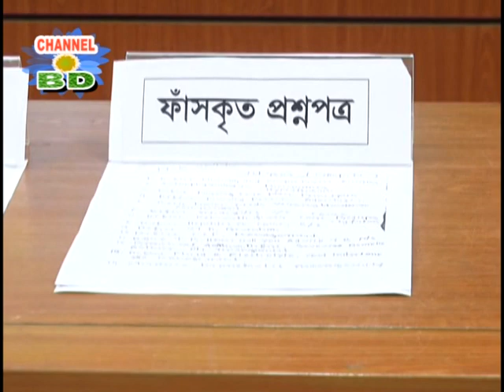প্রশ্নফাঁসের মূলহোতা কলেজের অধ্যক্ষ ! নিতেন মোটা অংকের টাকা।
নার্সিং কলেজে অধ্যক্ষ ও সিনিয়র শিক্ষকরাই প্রশ্নফাঁস করেন। বিনিময়ে তারা পেতেন মোটা অংকের টাকা। নৈতিকতা কোথায় গেলো। বিস্তারিত জানতে দেখুন.